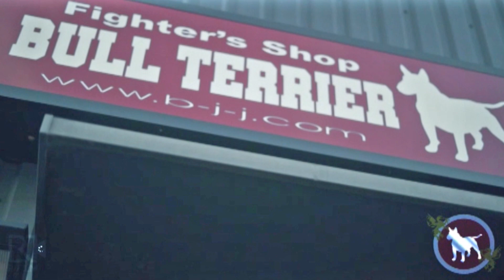【柔術プリースト】# 552：ASJJF TOKYO SPRING 2023 / 黒帯 Part.1【ブラジリアン柔術】Jiu Jitsu Priest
「ASJJF TOKYO SPRING 2023」
3/26(日) 駒沢オリンピック公園体育館(東京・世田谷)

■マスター４黒帯オープンクラス決勝戦
マーシオ・コバヤシ Marcio Kobayashi / Impacto BJJ
vs
アレッシャンドレ・サントス Alexandre Santos / Over Limit BJJ

■マスター２黒帯ウルトラヘビー決勝戦
ランジェル・ロドリゲス Ragel Rodrigues / RRT
vs
田端祐介 Yusuke Tabata / パラエストラ千葉

■マスター１黒帯フェザー決勝戦
八巻祐 Yu Yamaki / X-TREME EBINA
vs
タカツ・スルギ Takatsu Surugi / Impacto BJJ